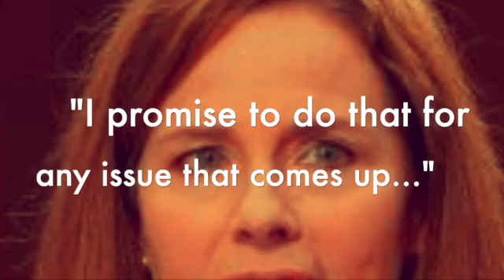What You Wanna Do? SD 480p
Questions unanswered.